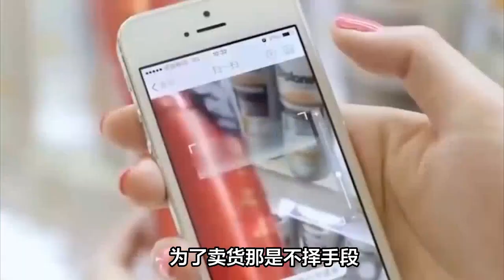好大的膽子！他們就不怕被告？商家P圖偽造肖戰代言，粉絲詢問後竟然加上王一博頭像！